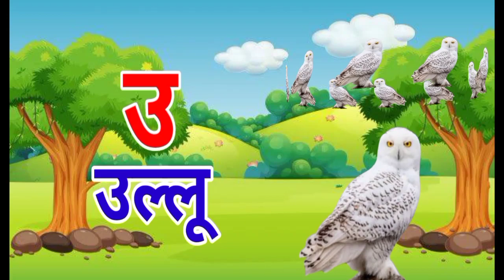अ से अनार Hindi Varnamala Geet Hindi Phonics Song Hindi Alphabet Song Mayan Kids TV Hindi